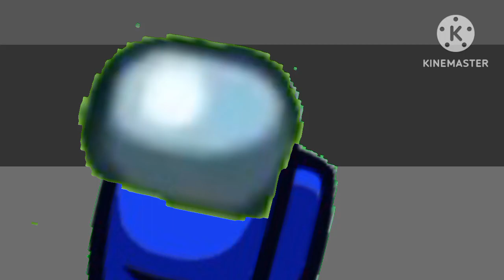Село-Х 1 Сезон 21 Серія